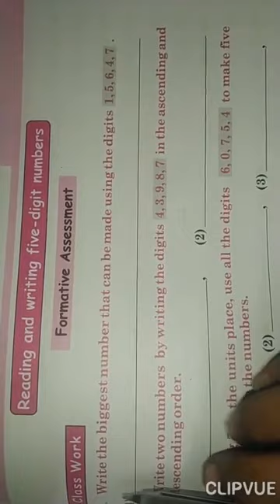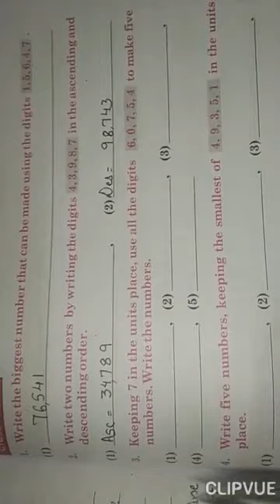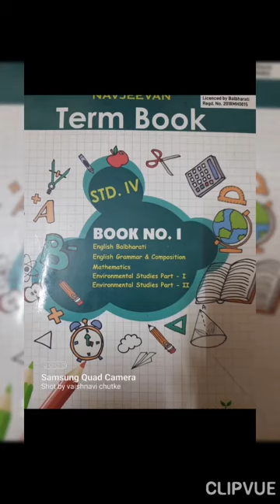2nd July Std 4th Maths 11:00 o'clock.